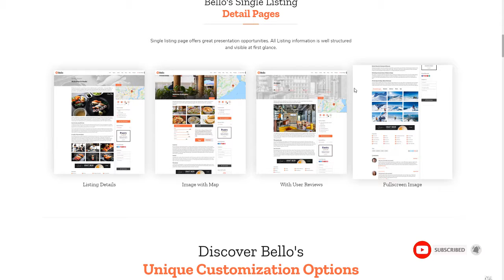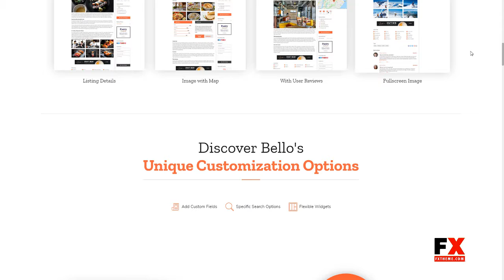Bello - Directory amp Listing WordPress Aoi Xavier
Layout Responsive

 Tags advertisement, advertising, booking, business directory, business listings, classifieds, directories, directory, global directory, listing, listings, local directory, Paid listings, ratings, reviews